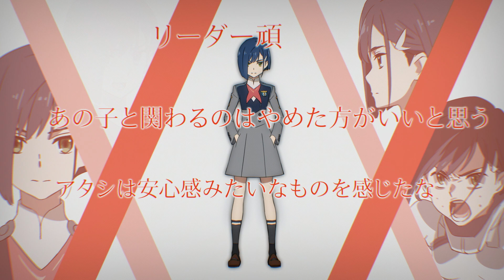TVアニメ「ダーリン・イン・ザ・フランキス」キャラクターCM第2弾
MAIN CHARACTER&FRANXX

Her Name is...
CODE:015
イチゴ ICHIGO

コドモたちのリーダー
しっかり者で姉御肌
幼なじみ
優等生パイロット

リーダー頑張るよ
あの子と関わるのはやめた方がいいと思う
アタシは安心感みたいなものを感じたな

His Name is...
CODE:056
ゴロー GORO

ムードメーカー
昔からの親友
高い能力値
好青年

せっかくの美人も台無しだな
パパたちが見てるぞ
お前が残ってくれて俺は嬉しいよ
先越されちまったな

This Pair's FRANXX is...

デルフィニウム Delphinium

ONGOING PROJECT

NEXT WEEK CHARACTER is...

©ダーリン・イン・ザ・フランキス製作委員会